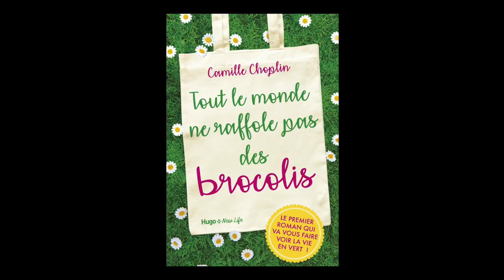Camille Choplin - Tout le monde ne raffole pas des brocolis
Camille Choplin vous présentent son ouvrage "Tout le monde ne raffole pas des brocolis" aux éditions Hugo New Life. Rentrée littéraire automne 2018.